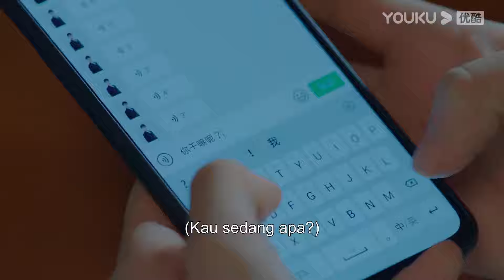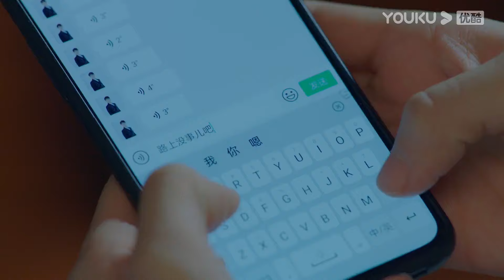Highlight EP31 Sheng Jingchu main igo sambil minum | Menuju Hatimu | YOUKU [INDO SUB]